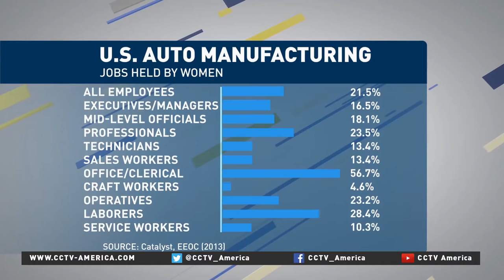Lisa Copeland on how the US auto industry attracts women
CCTV America's Rachelle Akuffo spoke to Lisa Copeland, Managing Partner of FIAT/ Alfa Romeo in Austin, Texas.